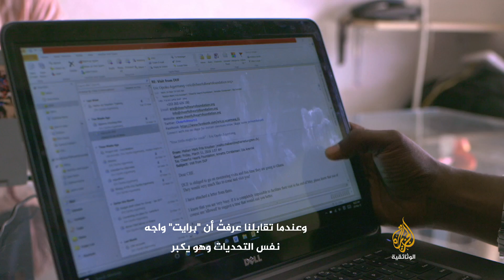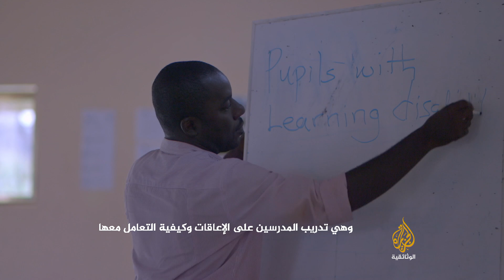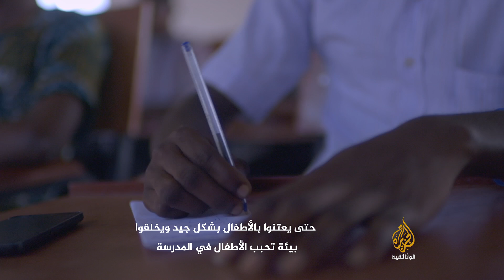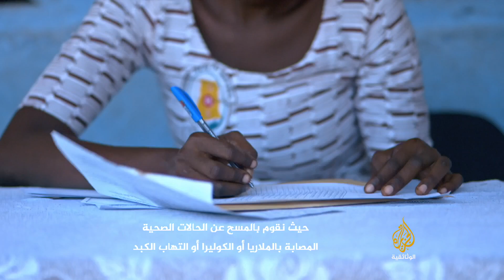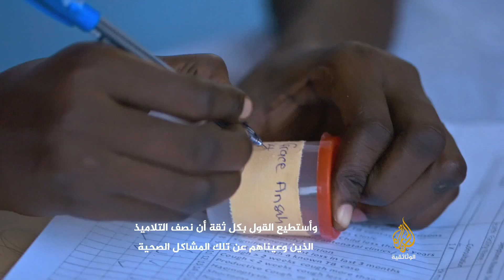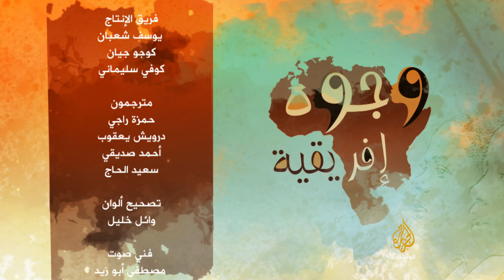وجوه أفريقية - 4 قلوب البهجة إيريك أوبكو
المدرس الذي قرر ترك العمل الحكومي، والبدأ في مشروع يوجه كامل طاقته للتعليم والصحة والاهتمام بالمرأة والطفل في المجتمع الغاني.. شاركه الحلم صديقه الذي توحدت أفكارهما..  ويقرران معا تأسيس مؤسسة استطاعات في فترة قصيرة.. التأثير على أفكار الصيادين في مجتمعاتهم..  حيث كانت العبودية للأطفال للعمل في الصيد منتشرة بشدة.. لكنهم استطاعوا بشكل كبير القضاء على هذه الظاهرة في غانا.. لينقذوا مئات الأطفال من مصير العبودية.. ويلتحقوا بركب المتعلمين..